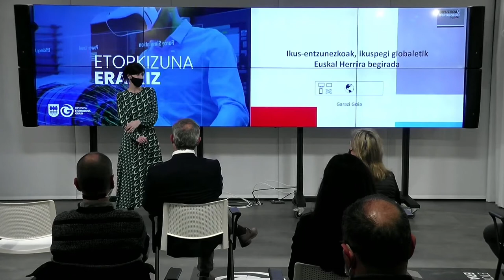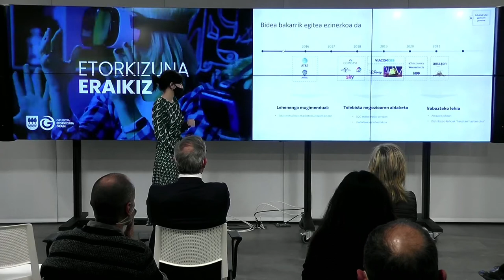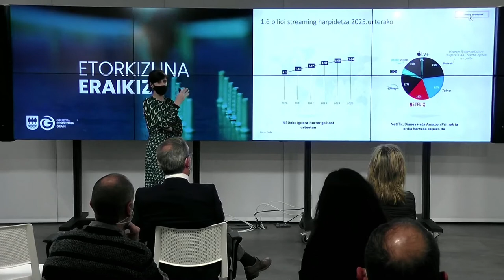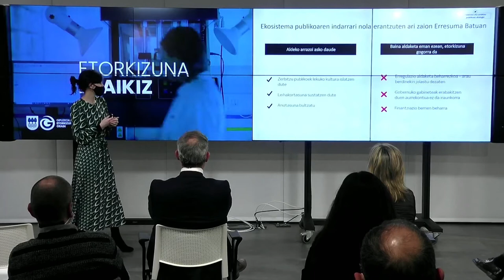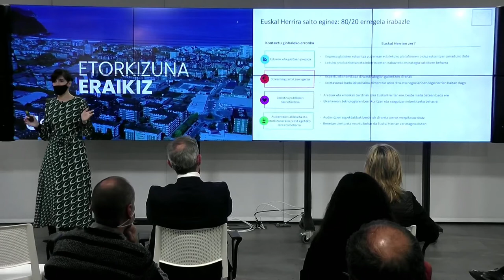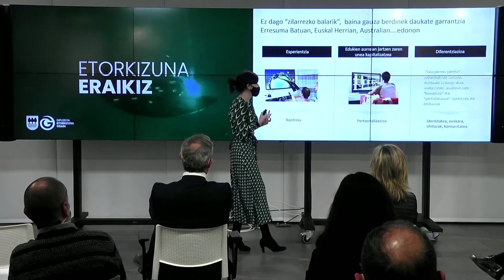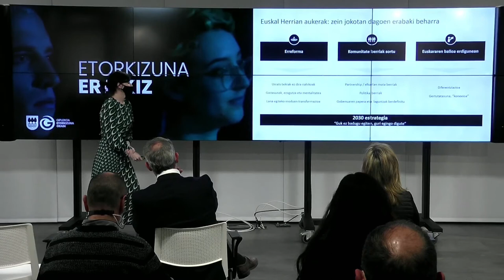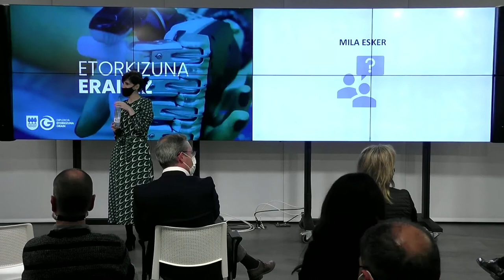Gipuzkoa Berdinago - Ikus-entzunezkoak, ikuspegi globaletik Euskal Herrira begirada. Garazi Goia